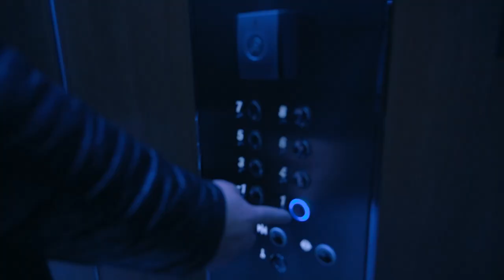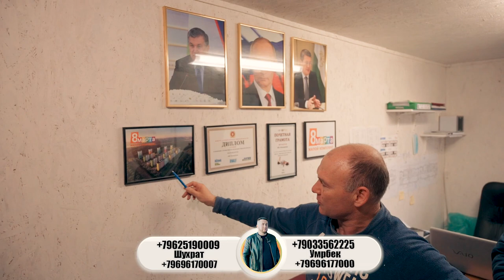UFADA O'ZBEKLARNI ISHGA CHAQIRISHMOQDA